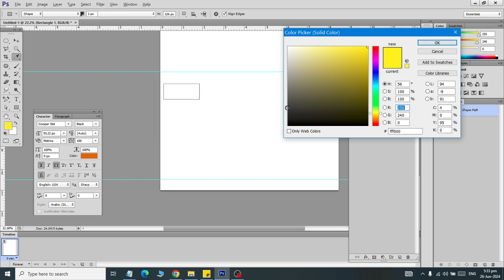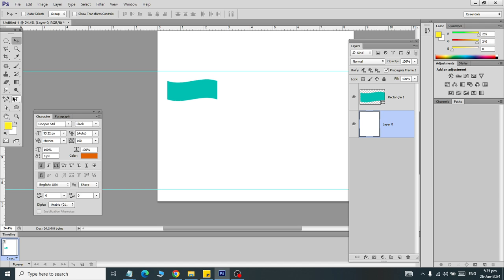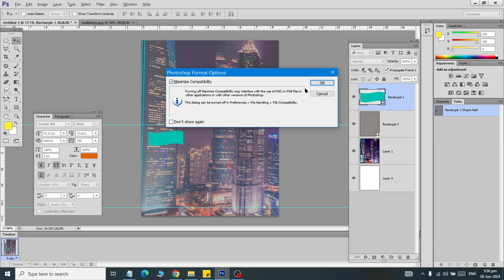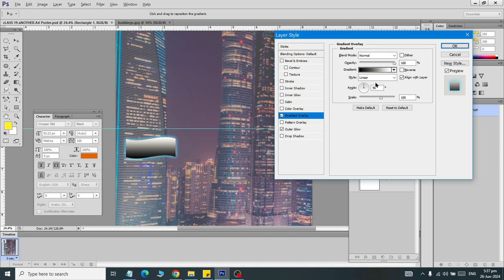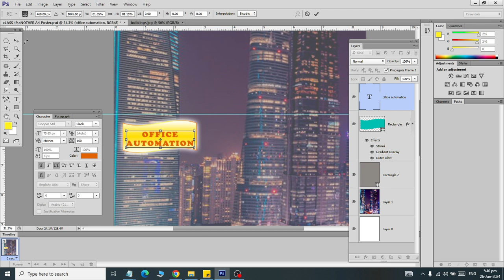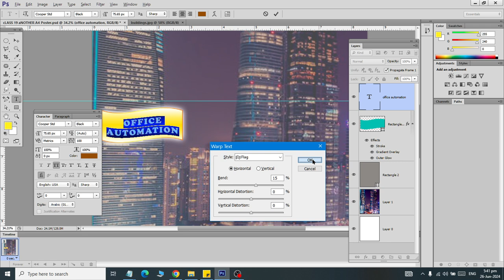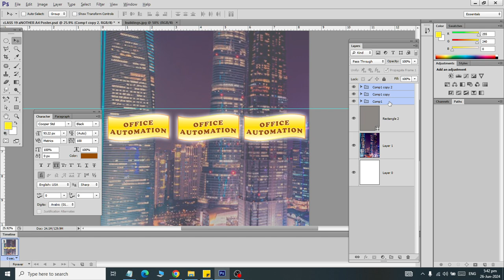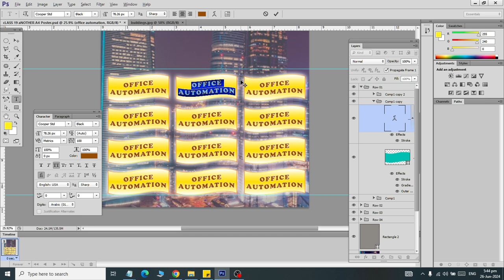Class 20 How to Arrange and Different Shapes on A4 Size Pumflet for Social Medis using Adobe PhotoSh